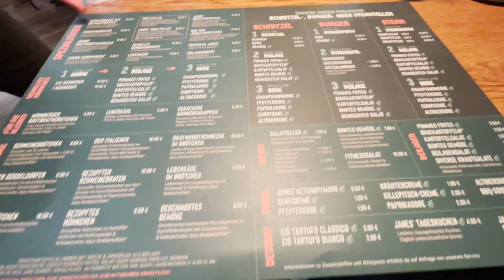【vlog】渡井理己 がドイツにやって来た！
ドイツ・ベルギーを訪問中の大貫mgのもとに、急遽３連休になった渡井選手が遊びに来た！🇩🇪
デュッセルドルフで髪を切ったりケルンでディナーをしたりドイツを堪能している渡井選手の様子を収録📽

⌘ 動画の目次
00:00 オープニング
00:41 渡井がドイツに来るらしい
01:35 渡井がドイツにやって来た
04:06 ケルンデート
05:53 ディナー
16:12 エンディング

⌘ irodoriの担当選手
・渡井理己
・脇坂泰斗
・稲本潤一
・武藤嘉紀
・谷口彰悟
・大島僚太
・椎名伸志